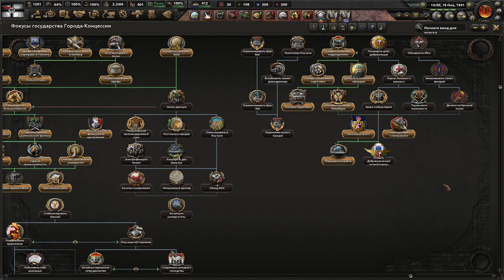ГЕРМАНИЯ НЕПОБЕДИМА - СИЛЬНОЙ ГЕРМАНИИ - СИЛЬНОГО КАНЦЛЕРА В KAISERREDUX(5)(ФИНАЛ)